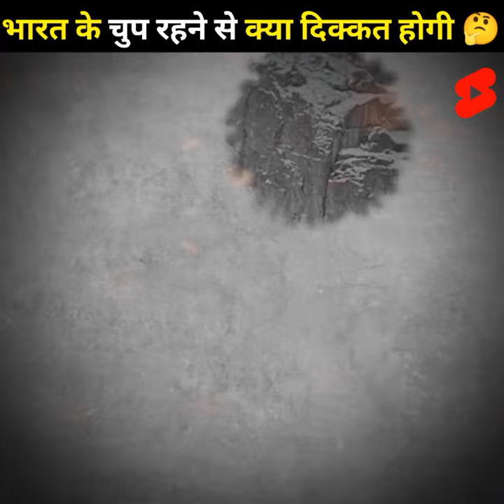भारत 🇮🇳 के UN में चुप रहने से क्या मुसीबत होगी Ukraine🇺🇦 Vs Russia🇷🇺 by sandyy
India ke UN me chup rahne se kya nuksan hoga. What will affect India Due to Keep Far from Voting in Un. Bharat ko UN ka permanent member banane se kaun rok Raha hai. Who is stopping India to Become Permanent Member of UN. UN me India ke Opposite me Kaun Vito kar raha hai. India ke Silence pe America kya Action lega.

Under 1000
Under 2000
My Mic (I Use)
My Future Mic

My Earphones
Mobile ( Mine )

🔸TAGS 🔸